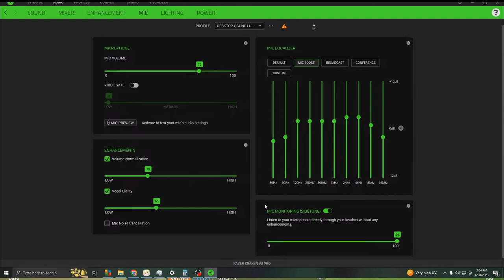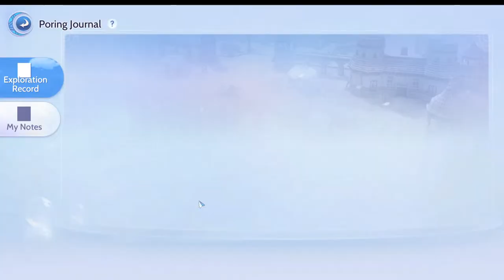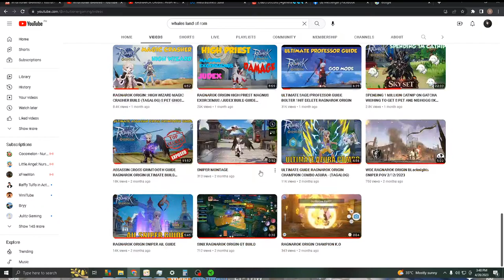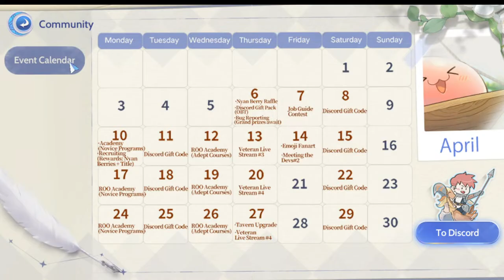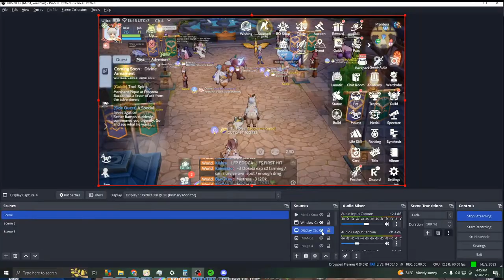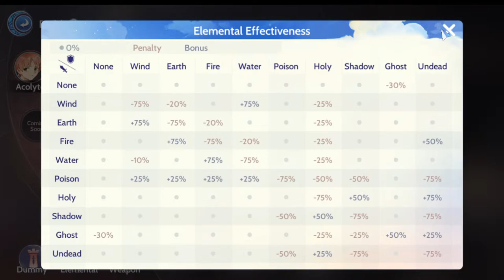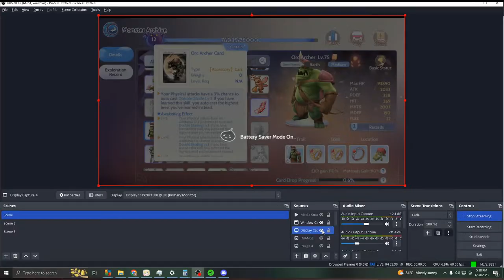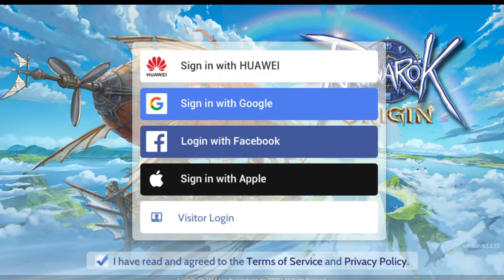Q & A HIGH PRIEST POV RAGNAROK ORIGIN GLOBAL